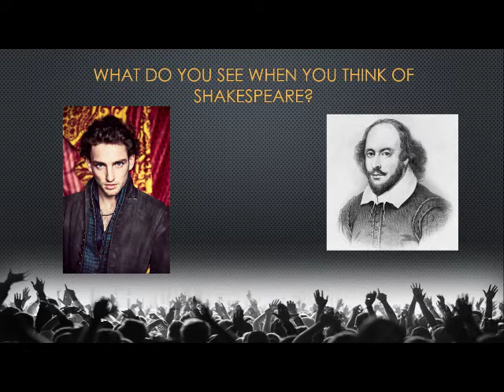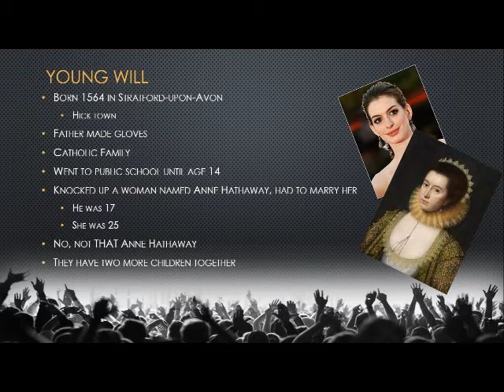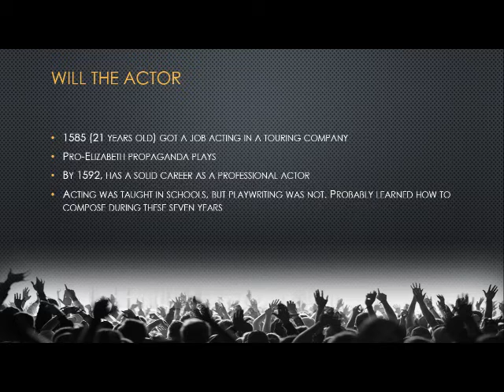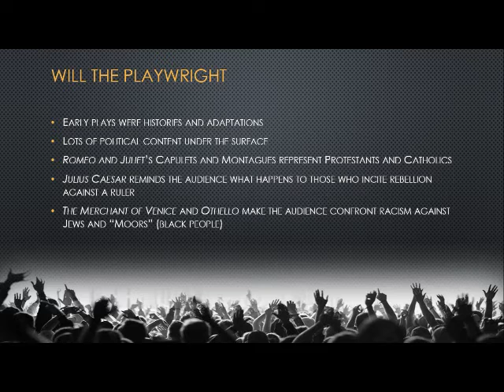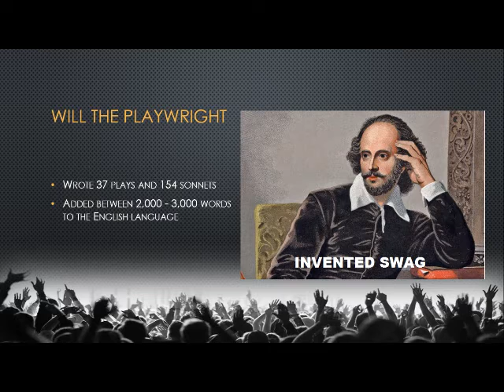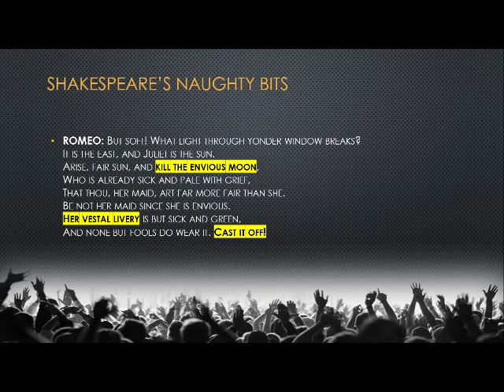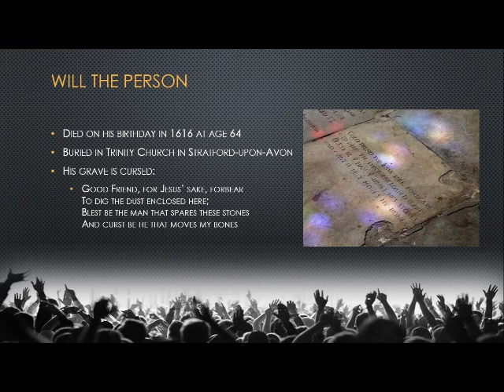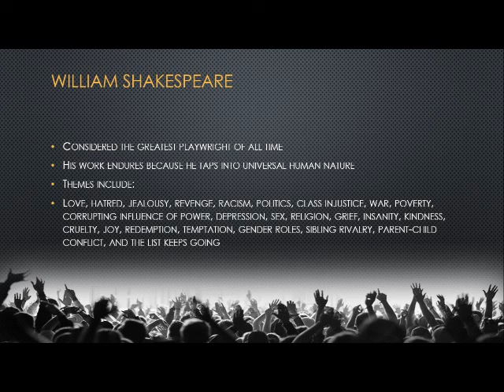LECTURE - Shakespeare The Man